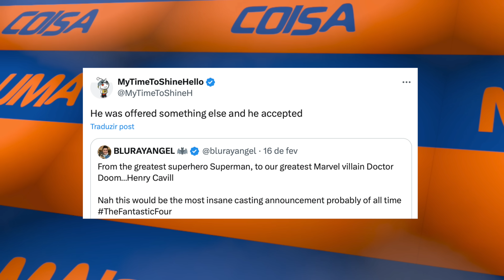HENRY CAVILL ACEITOU PAPEL NA MARVEL - LÁ VAMOS NÓS DE NOVO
Pablo Peixoto do Qu4tro Coisas fala sobre Henry Cavill e rumores de uma contrato na rival.